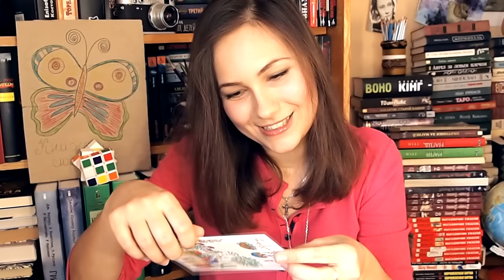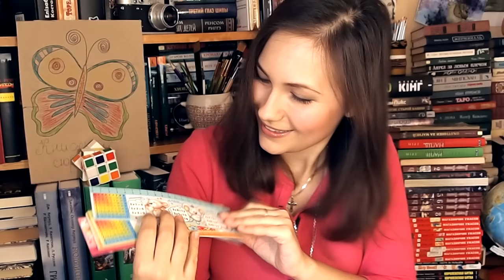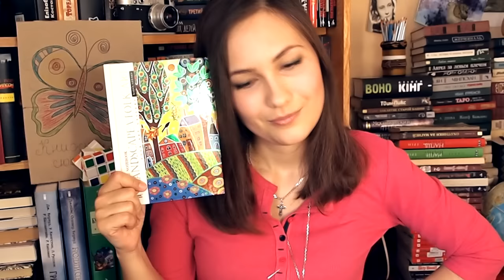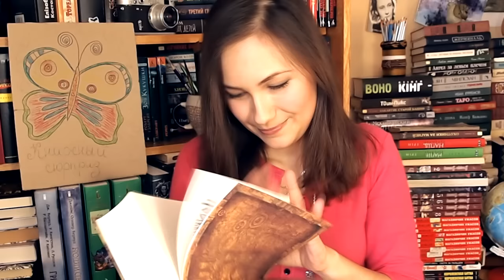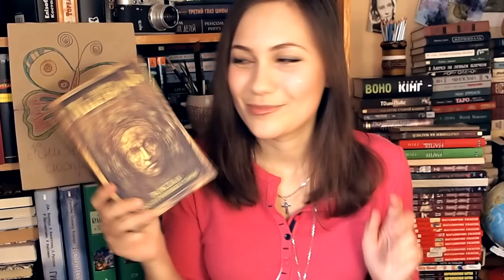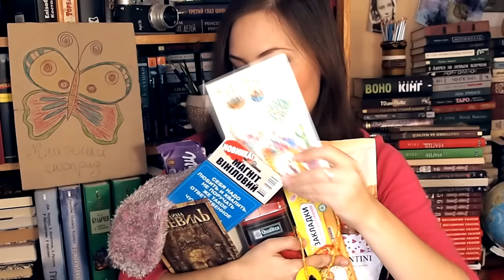Целая коробка счастья! (буктьюб-сюрприз 2016)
Привет.  Добро пожаловать на мой канал! Еще в пятницу мне пришла огромная коробка фкусняшек, печенек, тепляшек, чаяшек и книжек! Ура! Распаковываю я это чудо только в суботу, терпела целый день. Спасибо большое Лена, за то что ты есть =)